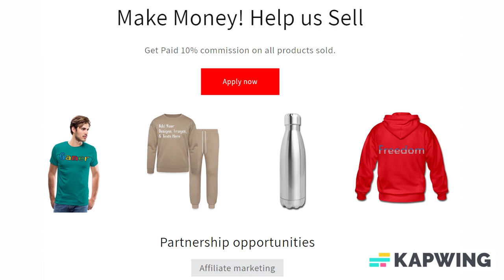Add Text & More! Customize Your Own Personalized Waiter's Corkscrew Bottle Opener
Corkscrew Bottle Opener

Screw it, it's always wine o'clock somewhere! A unique double-hinged lever with a contoured handle allows you to open up bottles and bottles of wine, on demand. Drink up!

*Dimensions: 4.375" l x 0.50" w x 1" h
*Stainless steel foil cutter blade
*Bottle cap opener
*Steel spiral corkscrew
*Ergonomic plastic handle

About us